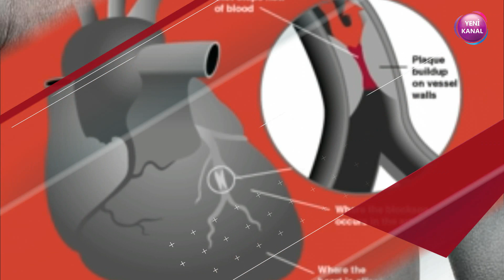Onu öldürən ağrı... - Natiq Qədimovu xilas etmək olardımı?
ANS TV efirlərindən tanınan jurnalist, APA TV-nin əməkdaşı Natiq Qədimovun ürək tutmasından qəfildən dünyasını dəyişməsi ürək ağrılarının və infarktın nə qədər təhlükəli olduğunu bir daha gündəmə gətirib. İş yoldaşları mərhum həmkarımızın bir müddətdir ki, ağrılarının olduğunu bildirir. Məlumata görə, N. Qədimov ürək ağrılarını soyuqdəymə ağrılarına bənzədib və bu səbəbdən o qədər də diqqət göstərməyib. Vaxtında həkim müdaxiləsi edilərdisə, onu bəlkə də xilas etmək olardı düşüncəsi isə həmkarları, iş yoldaşları və yaxınlarını daha çox kədərə boğub.

Bəs kürək və sinə nahiyəsində olan ağrıların ürək və yaxud soyuqdəymə olduğunu necə müəyyənləşdirməli?

Ümumiyyətlə infakrt olan adamı xilas etmək mümkündürmü?

Milli.Az bildirir ki, məsələ ilə bağlı medicina.az-a açıqlama verən kardioloq Günay Rəhimova da sinədə olan göynəmənin digər ağrılarla səhv salındığını təsdiqləyib: "Sinədə göynəmə və ağrı hissini çox zaman ya soyuqdəymə ilə, ya da mədə ağrısı ilə dəyişik salırlar. Ürəyin ağrısı sinəyə, qollara, çənəyə və dişlərə yayılır. Çox zaman acışma, yanma, göynəmə olur ki, bəzən xəstələr buna partlama və cırılma hissi də deyirlər. Əksər hallarda bu, hərəkət zamanı və əsəbiləşəndə olur. Bu vəziyyətdə artıq insan istəsə də, hansısa hərəkəti edə bilməz. Adi soyuqdəymədə isə ağrı küt xarakter daşıyır, belə əlamətlər olmur. Soyuqdəymədə əllə toxunanda da ağrı olur və yenə deyirəm ağrının xarakteri küt, ya da sancı batma şəkildə olar, göynəmə olmaz".

"Ürək ağrısı ilə infarktı necə ayırmaq olar?" sualını isə kardioloq belə cavablandırıb: "Demək olar ki, infarktla ürək ağrısının əlamətləri eynidir. Sadəcə ağrı şiddətinə görə seçilir. İnfarkt ağrıları çox güclü ağrılardır. Qeyd edim ki, yarım saatdan artıq şiddətli ağrı davam edərsə, bu, artıq infarktdan xəbər verə bilər".

Kardioloqun sözlərinə görə, bu ağrıları əksər zaman şəkər xəstələrində anlamaq olmur: "Çünki şəkər ağrı impulslarını öldürür, amma şəkəri olmayan xəstələrdə isə mütləq ağrı olmalıdır. Ağrı o deməkdir ki, ürəyin üzərindən keçən damarlarda artıq darlıq var. Tutaq ki, darlıq 95 faizə gəlib çıxıb, bu, ana damardırsa və bu rəqəm qəfildən yüz faiz olursa, ürək qansız qalır və ya dərhal dayanır.

Şəkəri olan xəstələrdə infarkt və stenokardiya gizli, lal şəkildə keçir, bunu çox zaman xəstə sadəcə tənginəfəslik və boğulma olaraq hiss edir. Belə olan halda müayinə daha ətraflı aparılmalı, xəstəyə həm exokardioqrafiya, həm tredmil test, gərəkdirsə, koronar angioqrafiya icra edilməlidir. Ürək damarlarında mövcud olan darlıqlar gündəlik dərman içilməsini tələb edir, bu halda kurs şəkildə dərman içib dayandırmaq, yaz, payız fəsillərində sistem olaraq müalicələr qəbul etmək arzuolunmazdır. İçməli olduğunuz dərmanlardan ən vacibi aspirindir. Aspirin gündəlik içilməli, xüsusən şəkər xəstələrində qəbulu mütləq olmalıdır. Bununla yanaşı təzyiq varsa, nəzarət altında saxlanılmalı, ürək döyüntüləri azaldılmalıdır".

Bəs ilkin tibbi müdaxilə necə olmalıdır?

G.Rəhimovanın sözlərinə görə, sadəcə infarkt olduğuna əmin olduğumuz halda xəstəyə 300 mq aspirin çeynətmək lazımdır. Bu, birinci və ən vacib həyat qurtaran addımdır. Xəstə uzadılmalıdır, təzyiq yuxarıdırsa, mütləq təzyiqi dərman vasitəsilə aşağı salmağa çalışmaq lazımdır.

Mövzu ilə bağlı xarici mütəxəssilər də mühüm açıqlamalar veriblər. Onların sözlərinə görə, dekabr ayı və bazar ertəsi günü infarktın daha çox müşahidə edildiyi zamanlardır.

"İlk iş gününə diqqət edin"

İsveçdə aparılan araşdırma zamanı ürək tutmasına görə xəstəxanaya aparılan 156 mindən çox xəstənin məlumatları analiz edilib. Analizlərin sonunda infarktın ən çox məhz birinci gün baş verdiyi məlum olub. Digər günlərlə nisbətdə bazar ertəsi xəstəlik baxımından daha çox risk daşıyır.
Aylar arasında isə ən çox risk payı dekabr ayının üzərinə düşüb. İyul ayı isə ən qorxusuz ay olaraq açıqlanıb. Mütəxəssislər ürək problemlərindən maksimum qorunmaq üçün stressdən uzaq durmağı tövsiyə edirlər. Çünki birinci gün işin ən gərgin günü hesab edildiyindən məhz bu gün xəstəliklər baxımından qorxulu hesab edilir.

Qışda isə isti geyinmək məsləhət olunur. Çünki bu, vücud istiliyinizi sabit tutmağa kömək göstərəcək. Vücudunuz bir anda soyuyarsa, qan damarlarınız sıxıla bilər və təzyiqiniz yüksələcək.

Mütəxəssislər qidalanmada ehtiyatlı olmağı da vacib şərt hesab edirlər.
Onların sözlərinə görə, kartof, banan, qatıq, fıstıq gündəlik qidanızda mütləq yer almalıdır. Bu qidalar qan damarlarındakı təzyiqi yüngülləşdirir. Bu isə infarktdan qoruya bilər.

Boynunuzda gözlənilmədən başlayan ağrı, təzyiq hissi, yorğunluq, sərtlik infarktın əlaməti sayıla bilər. Keçməyən qarın ağrısı ürək tutmasının göstəricisi ola bilər.